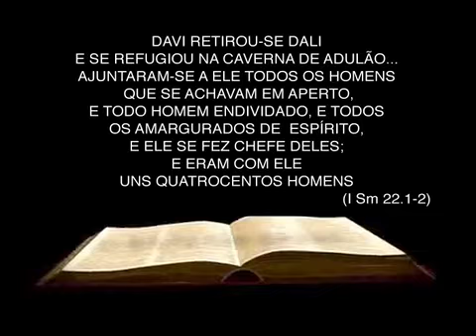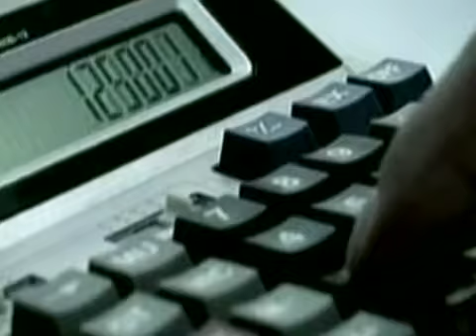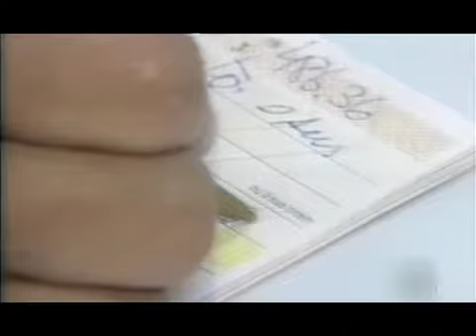dia combate as dividas